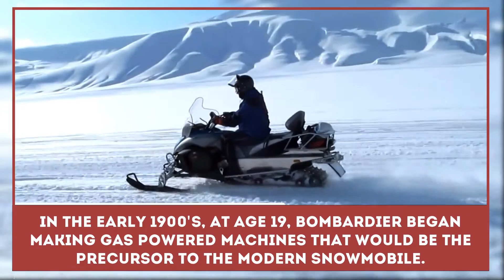Invention of Snowmobile – Technologies Thought Up By Children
Coming up with a new invention or putting together a revolutionary product takes a lot of skill, planning and manufacturing but everything starts with an idea and such idea may even belong to a child or a teenager.

J. Armand Bombardier is a teenager, who is responsible for the creation of a snowmobile – a winter vehicle, without which may people can’t imagine their living today.

Back in the early 1900's J. Armand Bombardier was testing his mechanical skills in Quebec and managed to create a gas powered vehicle, which was later on improved to be a modern snowmobile.

In our presentation you will learn about:

- Braille alphabet;

- trampoline;

- first mechanical calculator.